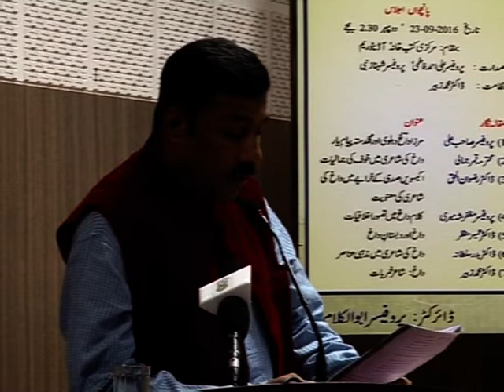Three Days National Seminar || Nawab Mirza Khan Daagh Dahelvi || Part-49